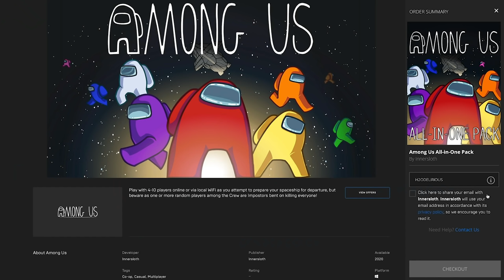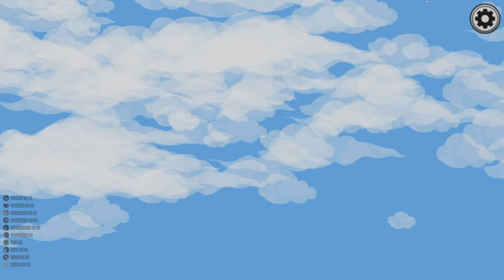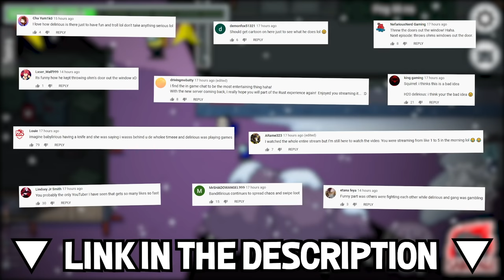I OWE MOO $100 FOR THIS! | Among Us (Convert MOD)